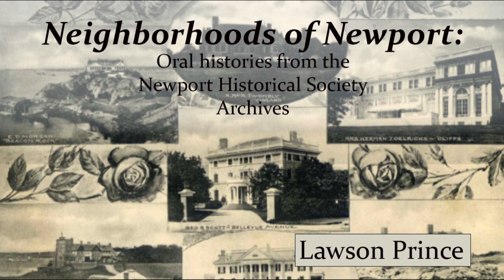Lawson Prince Interview: April 2, 1984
In the 1980s, Newport Historical Society staff began the "Neighborhoods of Newport" oral history project, which recorded the personal reminiscences of Newport locals who resided in each of the city's six major neighborhoods: Bellevue Avenue/Ocean Drive; Broadway /West Broadway; The Fifth Ward; Historic Hill; Kay Street/ Catherine Street/Old Beach Road; The Point.

In this interview, Lawson Prince of Bay View Ave discusses her view on tourism, the Fall River Line, and the economics of the mansions.

The digitization of this collection in 2023 was made possible through a generous donation by the Todd and Lisa Stuart Foundation.